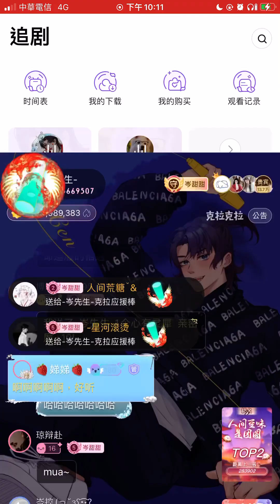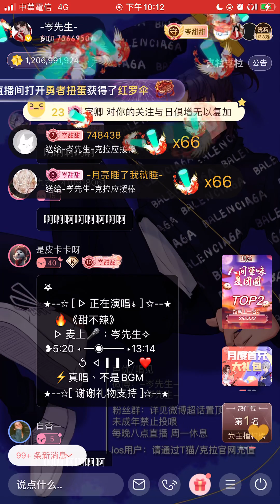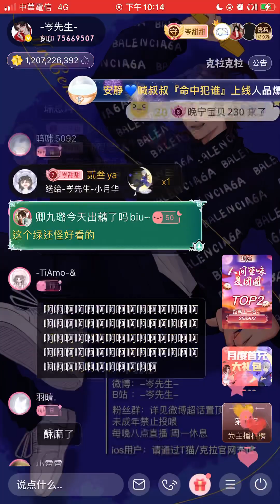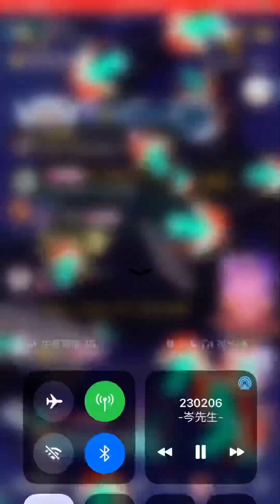岑先生-甜不辣（2023-0206）